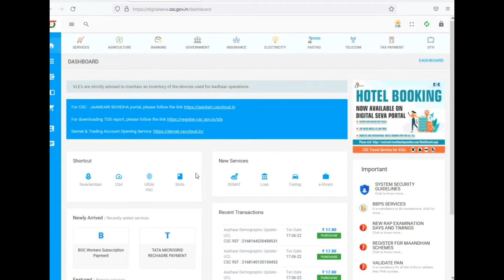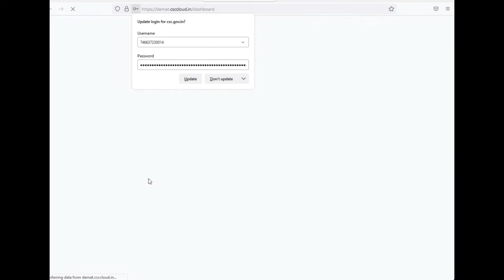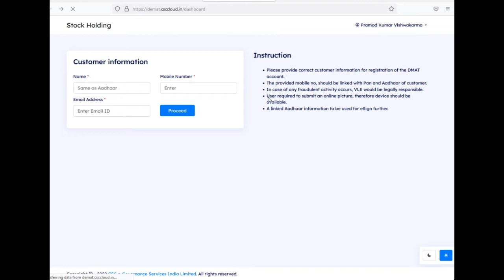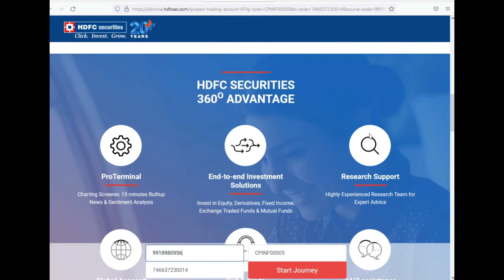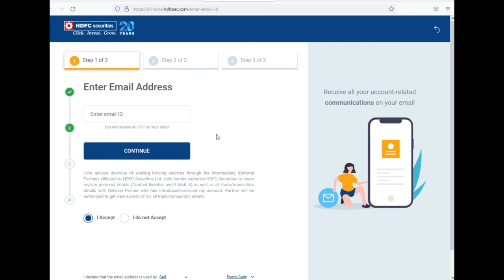Demat Account Open II CSC DMAT EARN II 320x********96000 TO KAMAI UNLIMITADE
CSC KA EK AUR TOFA